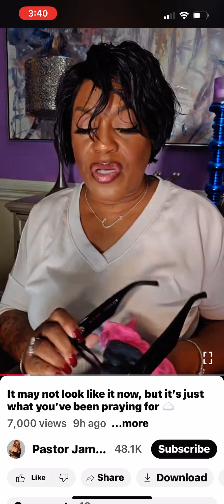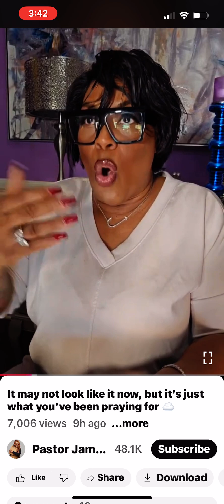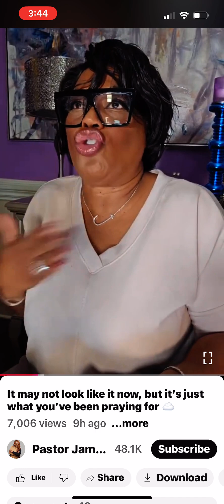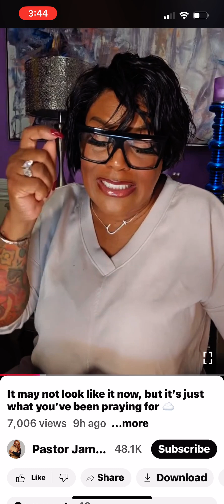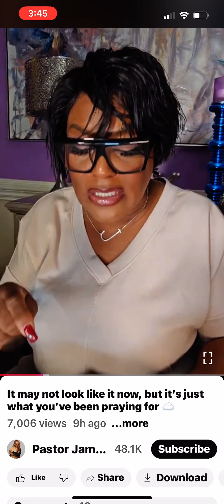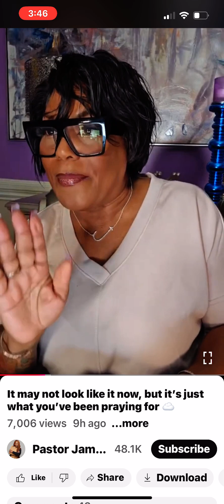PUTTING ON A PERFORMANCE BEFORE THE DAMN FOOLS IA NOT PREACHING JAMILLAH 🛑🛑🛑🛑